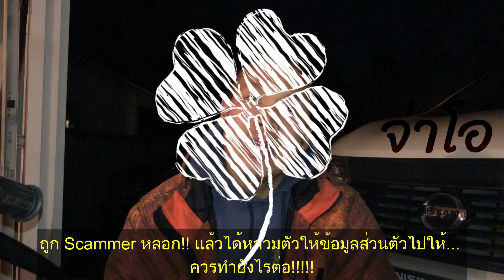ถูก Scammer หลอก!! เเล้วได้หลวมตัวให้ข้อมูลส่วนตัวไปให้... ควรทำยังไรต่อ!!!!!